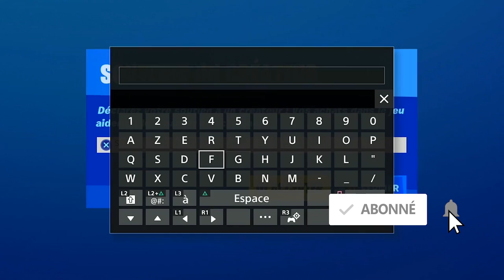OBTENIR DE LA PIERRE AU REPOS DES RAPIDES FORTNITE, EMPLACEMENT REPOS DES RAPIDES FORTNITE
▬▬▬▬▬▬▬ • BIENVENUE 😍 • ▬▬▬▬▬▬▬

▬▬▬▬▬▬▬ • PARTENAIRES 💪 • ▬▬▬▬▬▬▬

"SOISCOOLMEC"
"STRIKESOISCOOL"

.▬▬▬▬▬▬▬ • TOP DON 💰 • ▬▬▬▬▬▬▬

▬▬▬▬▬▬▬ • MUSIQUE OUTRO 🎵 • ▬▬▬▬▬▬▬